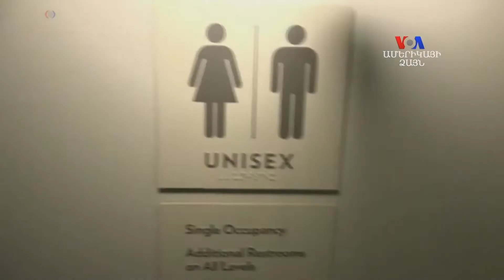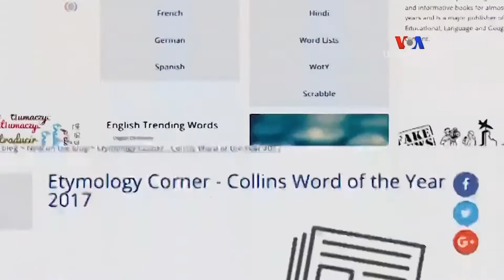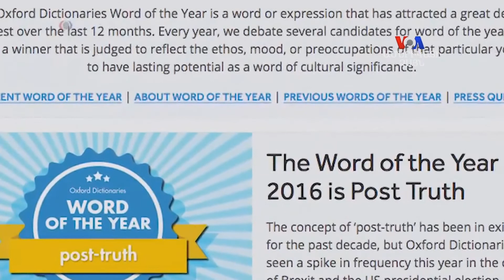Բարի Լույս. Ինեսա Մխիթարյան՝ Թրամփի սերը ոսկյա իրերի հանդեպ